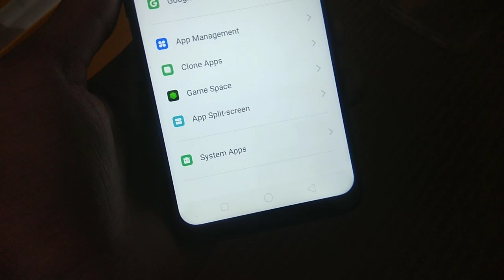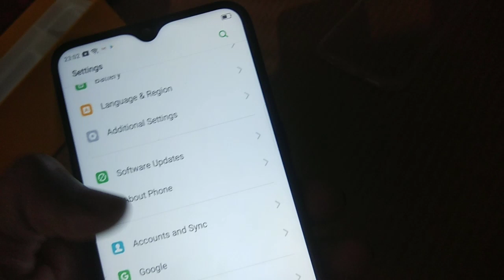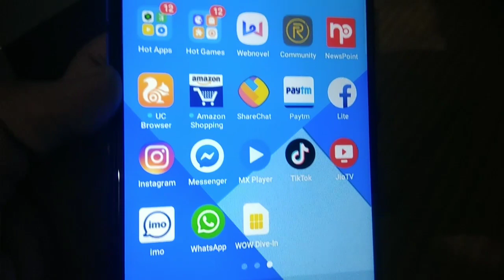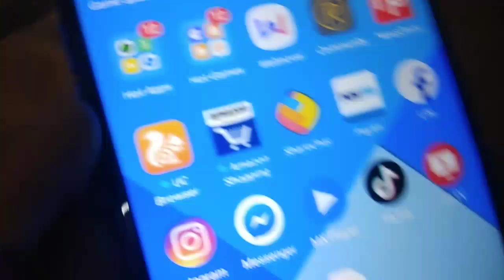Realme 3i (4GB RAM & 64GB ROM) First impression & Display Problem?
Realme 3i (4GB RAM & 64GB ROM) First Impression!

1. Realme 3i
2. Realme 3i Back Cover